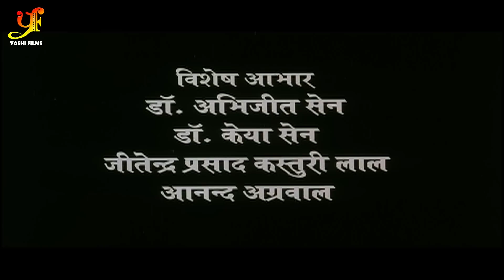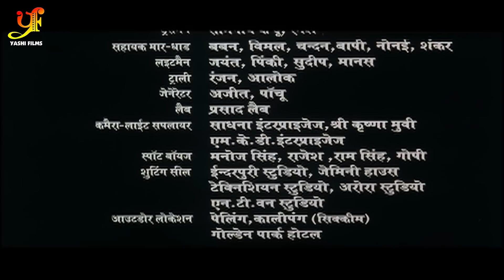पारिवारिक फिल्म (CHHOTA SA GHAR ) Kajal Raghwani | Jeet | छोटा सा घर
►Movie : Chhota Sa Ghar
►Star Cast : Jee, Koyel
►Singer :
►Lyrics :

►DIGITAL PARTNER:- AKSHAT DIGITAL&FILMS
►DIGITAL OWNER:-SANJAY SINHA,APURVA ANAND .

Copyright: YASHI FILMS Pvt Ltd.